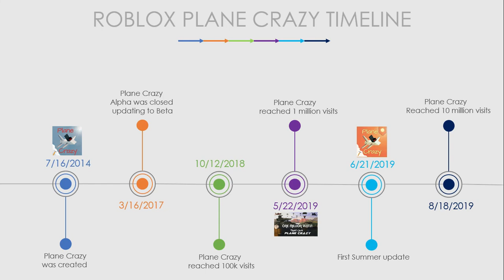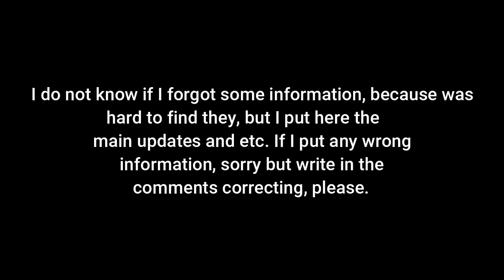Roblox Plane Crazy | Timeline